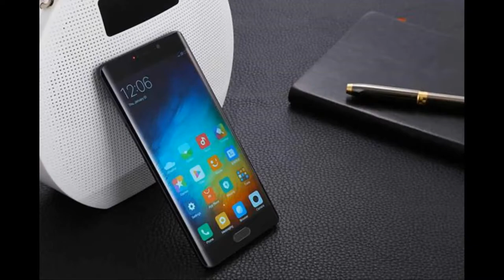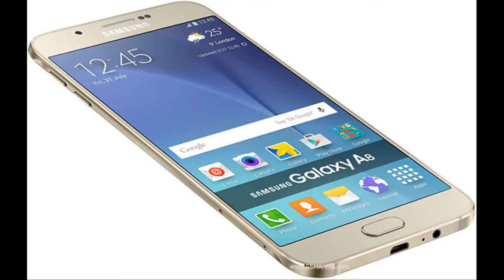[LINE TODAY] Xiaomi or Samsung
Pengguna smartphone di India banyak yang bingung setelah firma riset pasar International Data Corporation (IDC) pada Senin lalu memahkotai produsen ponsel pintar China Xiaomi dengan pangsa pasar 29,7 persen dan menempatkan Samsung di posisi kedua dengan pangsa 23,9 persen.

Sebelumnya, dua perusahaan riset global - Counterpoint Research yang berbasis di Hong Kong dan Canalys yang berbasis di Singapura - pada akhir Juli memberi Samsung pangsa pasar yang lebih besar atau hampir sama dengan Xiaomi di Q2 2018.

Share ke teman-temanmu.

Like dan Comment untuk mendapatkan Update terbaru